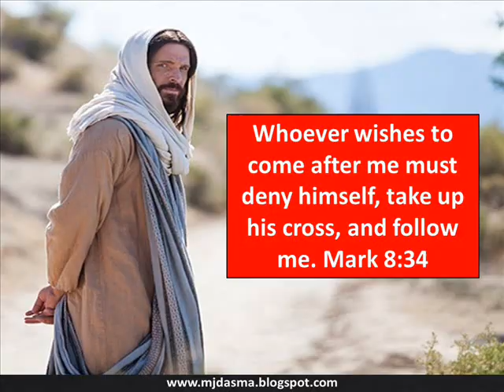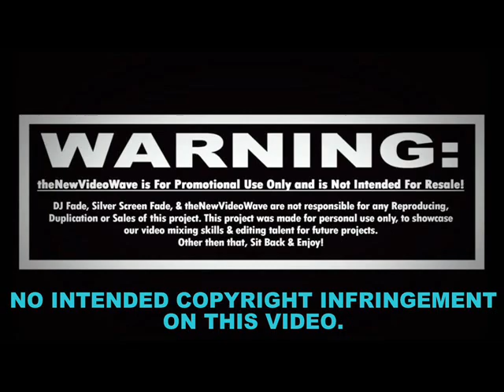24th Sunday In Ordinary Time 'B'.mp4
Mark 8:27-35
Peter Declares That Jesus Is the Messiah
27 Jesus and his disciples went on to the villages around Caesarea Philippi. On the way he asked them, “Who do people say I am?”

28 They replied, “Some say John the Baptist; others say Elijah; and still others, one of the prophets.”

29 “But what about you?” he asked. “Who do you say I am?”

Peter answered, “You are the Messiah.”

30 Jesus warned them not to tell anyone about him.

Jesus Predicts His Death
31 He then began to teach them that the Son of Man must suffer many things and be rejected by the elders, the chief priests and the teachers of the law, and that he must be killed and after three days rise again. 32 He spoke plainly about this, and Peter took him aside and began to rebuke him.

33 But when Jesus turned and looked at his disciples, he rebuked Peter. “Get behind me, Satan!” he said. “You do not have in mind the concerns of God, but merely human concerns.”

34 Then he called the crowd to him along with his disciples and said: “Whoever wants to be my disciple must deny themselves and take up their cross and follow me. 35 For whoever wants to save their life[a] will lose it, but whoever loses their life for me and for the gospel will save it.